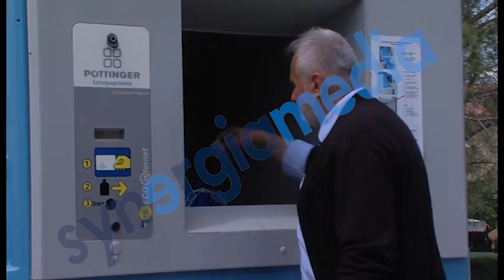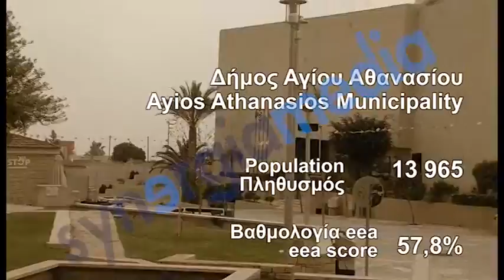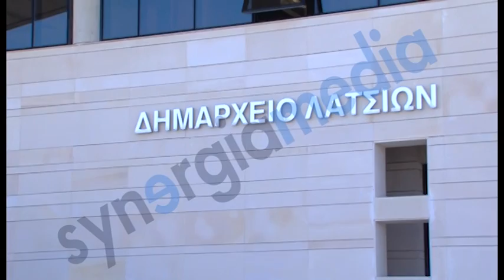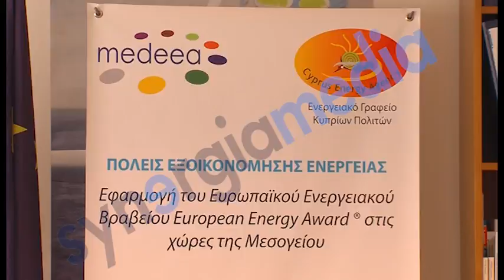MEDEEA - FULL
Medeea Project: Transfer and adaption of the European Energy Award in the Meditteranean, Cyprus Energy Agency. Produced by S. Synergia Media Ltd, 2013 (filming, scenario, editing,   Full production, S. Synergia Media Ltd 2013